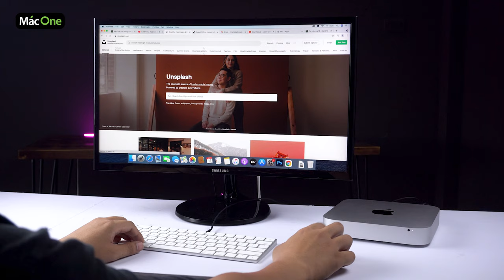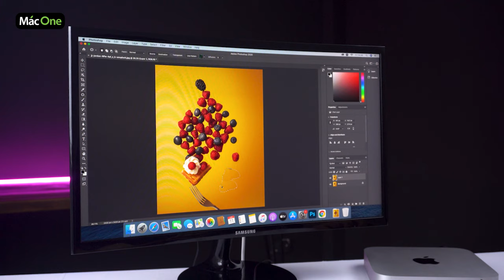Trên tay đánh giá Mac Mini 2014: Dùng MacOs chỉ với 6 TRIỆU!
Chỉ với 6TRxxx là chúng ta đã có cơ hội sở hữu "Cây máy tính" apple để sử dụng, trải nghiệm MacOs. Với con chip i5 đã 6 năm tuổi, Mac Mini 2014 sẽ đáp ứng được các nhu cầu văn phòng, lướt web cơ bản đi kèm với thiết kế đẹp, đầy đủ các cổng kết nối.

🎯 Cơ sở 1: 113 Hoàng Cầu, Đống Đa, Hà Nội.
🎯 Cơ sở 2: 99 Nguyễn Văn Huyên, Cầu Giấy, Hà Nội.